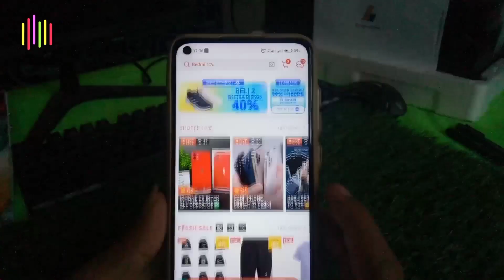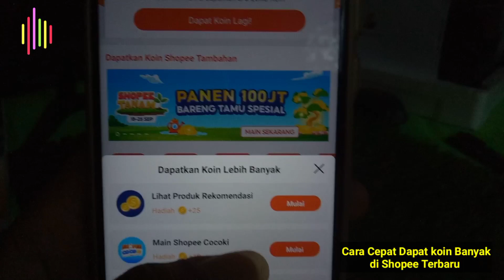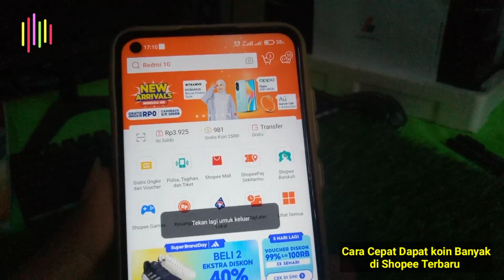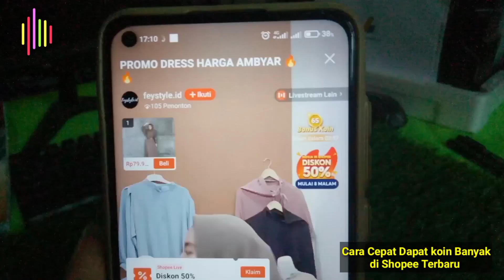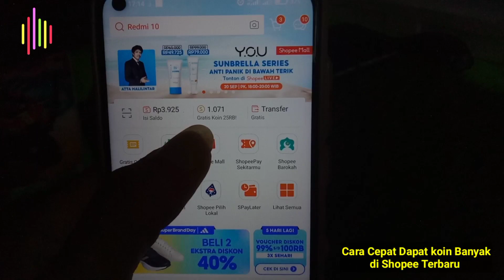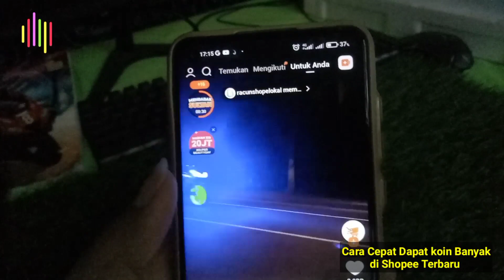Cara Cepat dapat Koin Banyak di Shopee Terbaru 2023 | Cara Cepat Mendapatkan koin Shopee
Hallo guys berjumpa kembali di Channel saya oke pada video kali ini saya akan membuat sebuah tutorial lagi seperti biasa yaitu untuk Cara dapat koin shopee dengan mudah, jadi tonton video ini sampai selesai 😊.

Semoga bermanfaat ✅